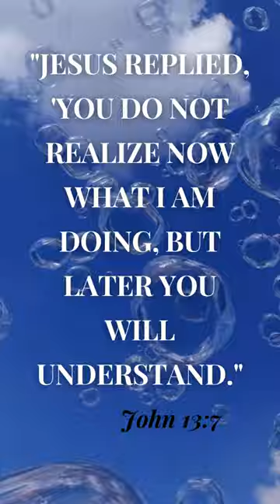Bible verses that will cheer you up